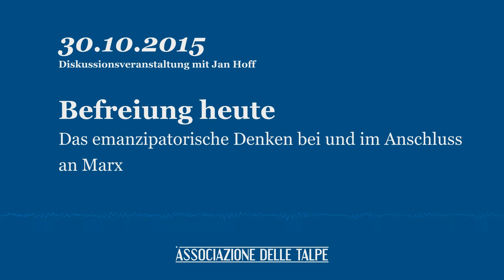Befreiung heute — Das emanzipatorische Denken bei und im Anschluss an Marx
Diskussionsveranstaltung mit Jan Hoff am 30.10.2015 in Bremen.